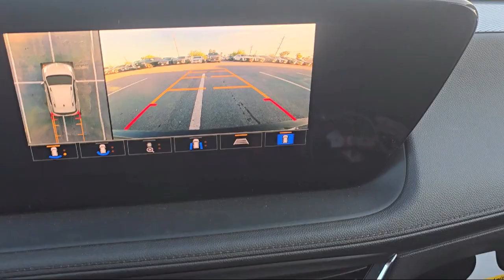2025 Buick Encore GX Sport Touring Sport Utility McAllen Brownsville Harlingen Port Isabel Wesla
2025 Buick Encore GX Sport Touring Sport Utility Stock Number: B25509 Vin:KL4AMDSLXSB047884.